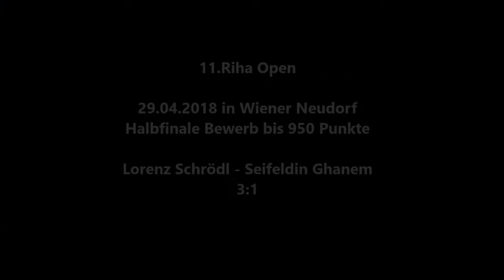11.Riha Open Halbfinale Bewerb bis 950 Lorenz Schrödl gegen Seif Ghanem